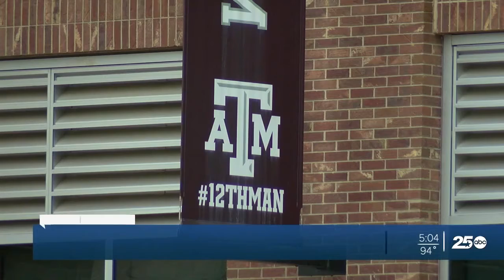Texas A&M 'brewing' the next generation of beer crafters via new scholarship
A partnership through Cargill University's Thrive Program and the Brewing Education Scholarship from Revolver Brewing is bringing over 50 scholarships to Aggieland.